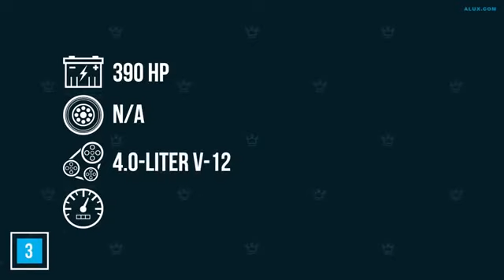Ferrari 335 Sports Scaliletti.